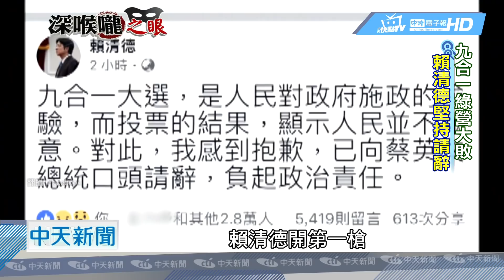20190319中天新聞 忠心護主？ 靠攏人氣？ 英德內戰開打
賴清德才領表登記，隔天馬上冒出27名立委，連署開記者會，公開表態挺英，而補選成功的郭國文，沒忘記輔選恩情，坦言挺賴，黨內登記初選才第二天，就已煙硝味十足。